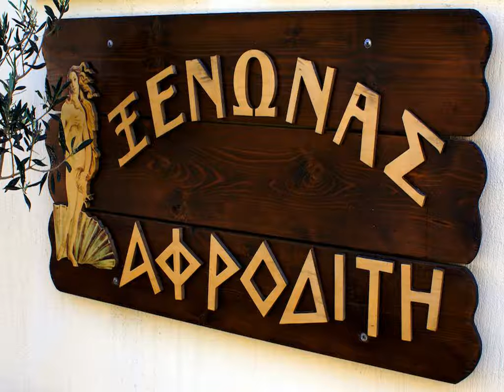Xenonas Afroditi - Kythnos - Greece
Xenonas Afroditi hotel city: Kythnos - Country: Greece

Address: Kythnos; zip code: 84006

Xenonas Afroditi is just 20 metres from Loutra Beach and 50 metres from the sandy Sxinari Beach in Kythnos. It features air-conditioned rooms with free Wi-Fi and balcony overlooking the Aegean Sea or the garden.

 -- Situé dans la ville de Kythnos, le Xenonas Afroditi se trouve à seulement 20 mètres de la plage de Loutra et à 50 mètres de la plage de sable de Sxinari.

 -- El Xenonas Afroditi está a solo 20 metros de la playa de Loutra y a 50 metros de la playa de arena de Sxinari, situada en Kithnos. Dispone de habitaciones con aire acondicionado, conexión Wi-Fi gratuita y balcón con vistas al mar Egeo o al jardín.

 -- Das Xenonas Afroditi liegt nur 20 m vom Strand Loutra und 50 m vom Sandstrand Sxinari entfernt auf der Insel Kythnos. Freuen Sie sich auf klimatisierte Zimmer mit kostenfreiem WLAN und einem Balkon mit Blick auf die Ägäis oder den Garten.

 -- Xenonas Afroditi ligt op slechts 20 meter van het strand Loutra en op 50 meter van het zandstrand Sxinari Beach in Kythnos. Het beschikt over kamers met gratis WiFi, airconditioning en een balkon met uitzicht op de Egeïsche Zee of de tuin.

 -- Situato a Kythnos, a soli 20 metri dalla spiaggia di Loutra e a 50 metri dalla spiaggia sabbiosa di Sxinari, lo Xenonas Afroditi vanta camere climatizzate con connessione Wi-Fi gratuita e balcone affacciato sul Mar Egeo o sul giardino.

 -- Xenonas Afroditi酒店距离Loutra Beach海滩只有20米，距离基斯诺斯（Kythnos）的Sxinari Beach沙滩50米。空调客房里设有免费无线网络连接和可以俯瞰爱琴海或花园的阳台。  Afroditi酒店的客房色彩明亮，休息区里设有沙发和一台卫星液晶电视。每间客房都配有迷你吧和保险箱。现代化的浴室里配有洗浴用品和吹风机。  酒店在用餐区供应自助早餐，包含奶酪馅饼、新鲜橙汁和自制面包糕点，用餐的时候客人可以欣赏海景。客人还可以在客房内享用早餐。 ...

 -- Отель Xenonas Afroditi находится всего в 20 метрах от пляжа Лутра и в 50 метрах от песчаного пляжа Схинария в городе Кифнос. К услугам гостей номера с кондиционерами, бесплатным WiFi и балконом с видом на Эгейское море или сад.

 -- يقع Xenonas Afroditi على بعد 20 مترا من شاطئ لورتا و 50 مترا من شاطئ Sxinari الرملي في Kythnos. ويضم غرف مكيفة مع خدمة الواي فاي المجانية وشرفة تطل على بحر إيجه أو الحديقة.

 -- Το Xenonas Afroditi απέχει μόλις 20μ. από την παραλία Λουτρά και 50μ. από την αμμώδη παραλία Σχοινάρι στην Κύθνο. Διαθέτει κλιματιζόμενα δωμάτια με δωρεάν Wi-Fi και μπαλκόνι με θέα στο Αιγαίο Πέλαγος ή στον κήπο.

 -- Xenonas Afroditi ligger på Kythnos, bare 20 meter fra Loutra-stranden og 50 meter fra sanden på Sxinari-stranden. Hotellet har rom med klimaanlegg, gratis Wi-Fi og balkong med utsikt over Egeerhavet eller hagen.